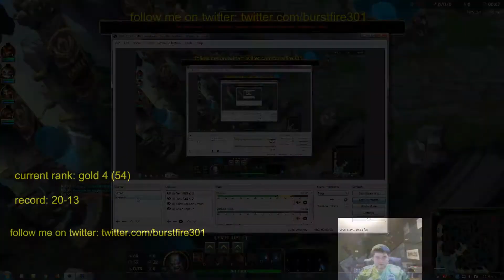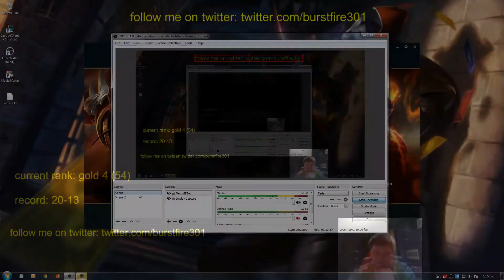From BurstFire to Challenger - Episode #34 - Tryndamere Top